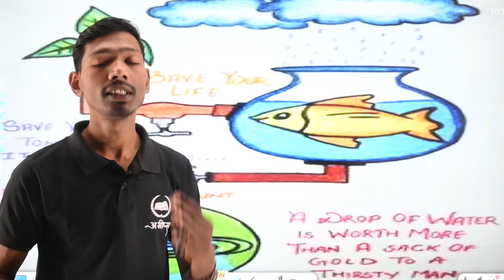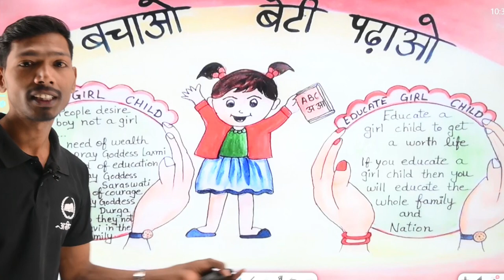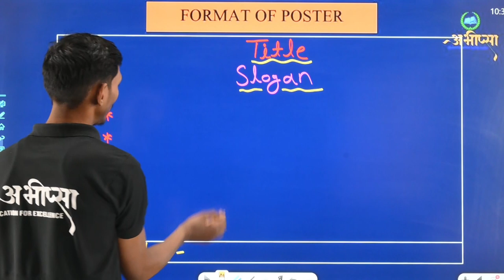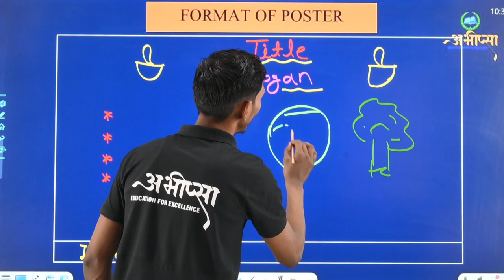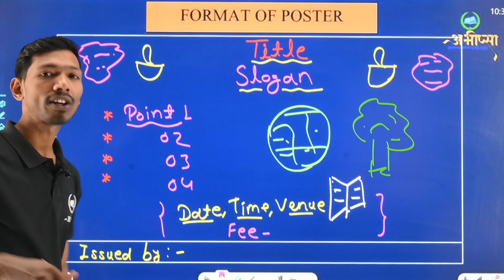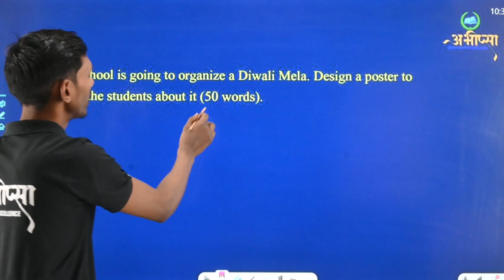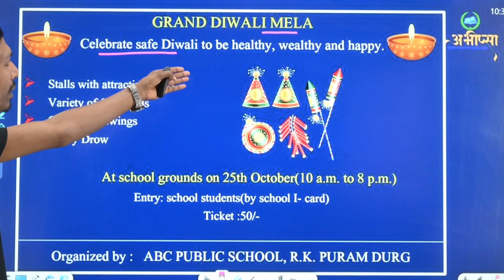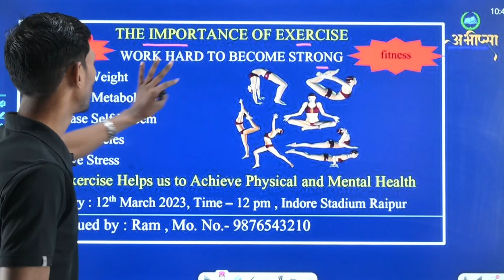POSTER MAKING || Class 12th || Class 10th || English || अंग्रेजी || CG Board Exam 2023